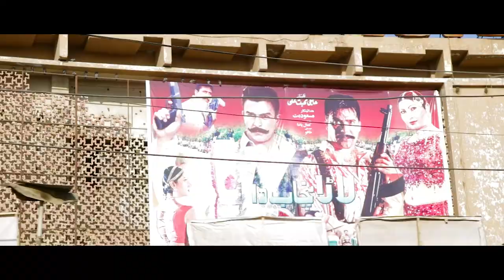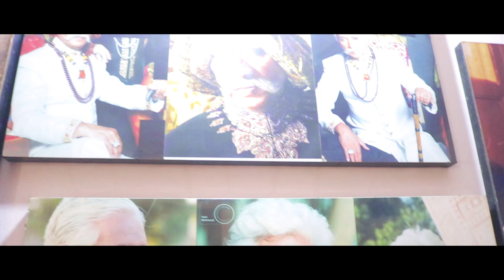VLog 2 | Rashid Mehmood (Actor)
Rashid Mehmood (Actor)

Also Follow On These Platforms too..